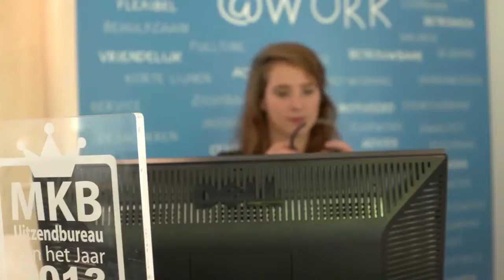Intercedent van het jaar 2015 - Petra Anna Storm - @Work Personeelsdiensten